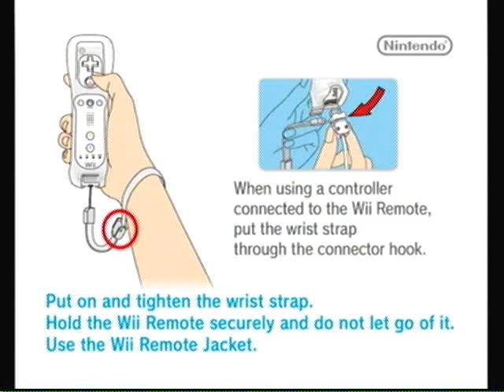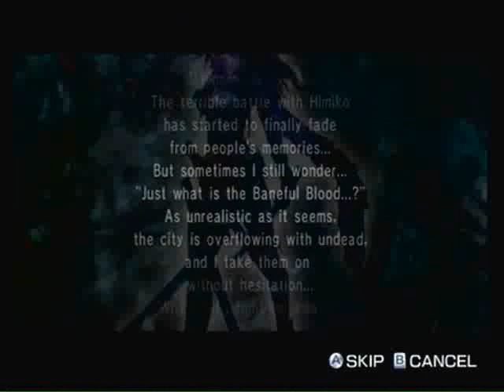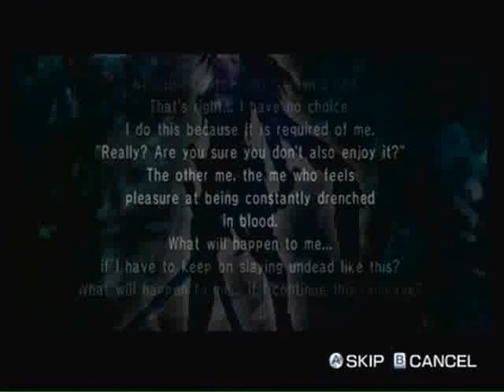Let's play Bikini Zombie Slayers part 1 Slicing & Dicing Away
And so I welcome you to my first Halloween Special LP Onechanbara: Bikini Zombie Slayers and a little surprised that I haven't seen too many people LP this game as well and hopefully I'll do everyone's story mode as I start out with Aya's story.